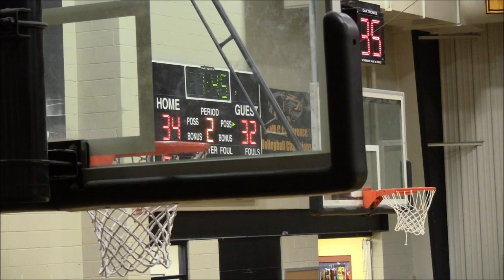Wilson(DC) vs St Frances Full Game- 3rd Baltimore Hoops Festival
Wilson(DC) Tigers vs. St. Frances Panthers
3rd Annual Baltimore Hoops Festival @St Frances

The Flex Zone is on Mondays at 10pm via Facebook Live